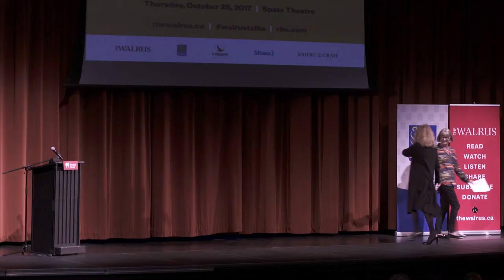How to change the world, child by child | Mary Gordon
We live in an emotionally illiterate society. Lack of empathy is at the heart of domestic violence and hate crimes. We need to go to schools to break the cycle of apathy through the education system, starting with young children.

Mary Gordon is an award-winning social entrepreneur, educator, author, child advocate, and parenting expert. She is the founder of Canada’s first and largest school-based Parenting and Family Literacy Centre, and in 1996, she created the Roots of Empathy program.

This talk was part of “RBC Foundation Presents The Walrus Talks Social Impact.” It was filmed in Halifax, NS, on October 26 at the Spatz Theatre.